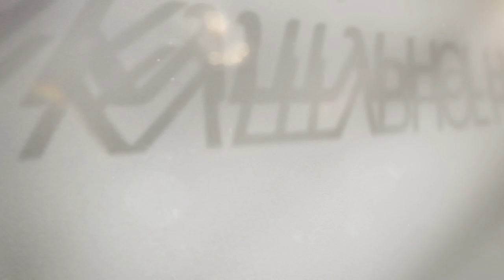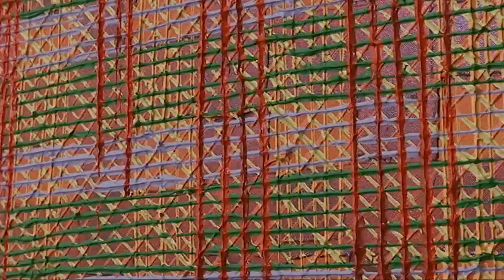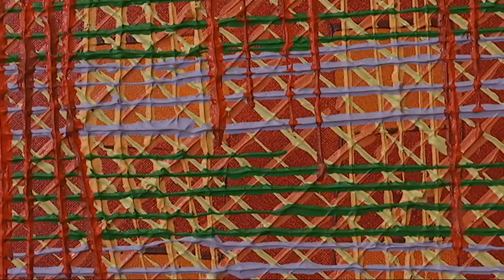Paleta kulturnog nasleđa:Živojinu od Nade i Živojina